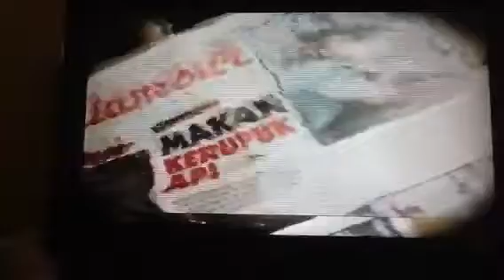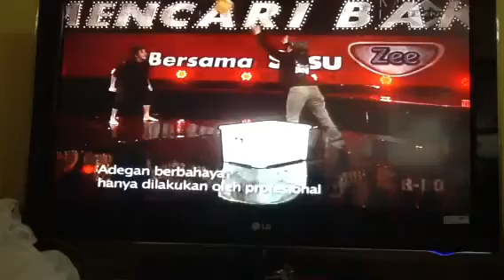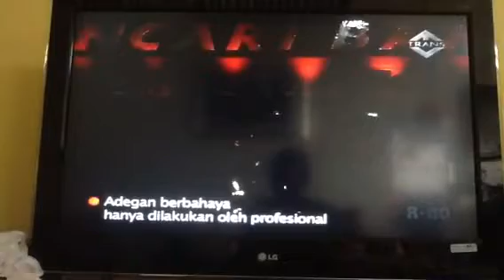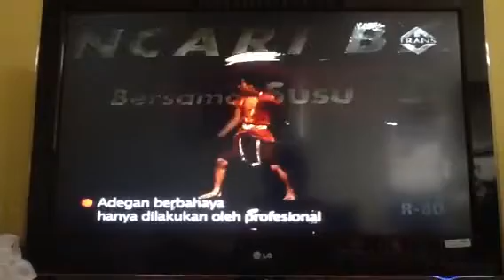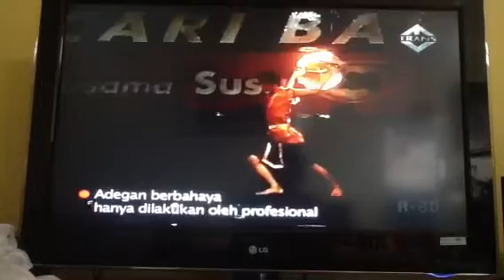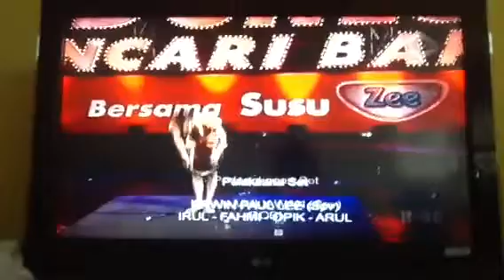Imb1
Imb trans tv